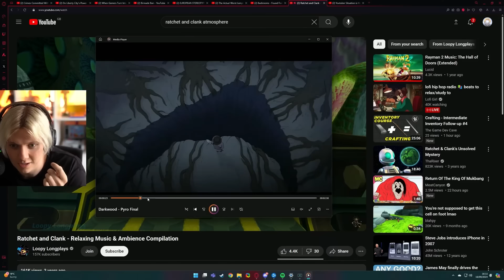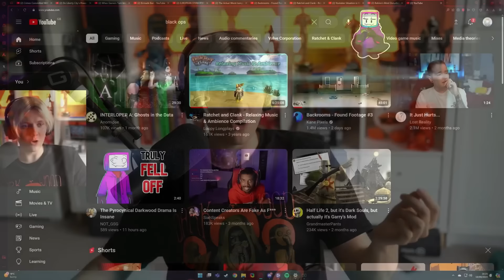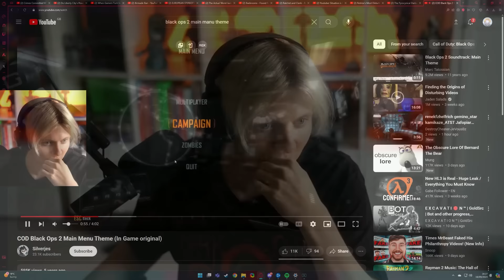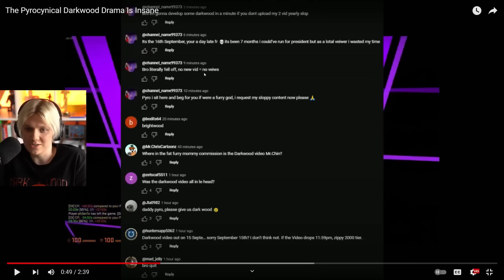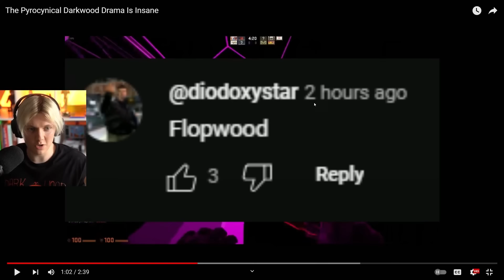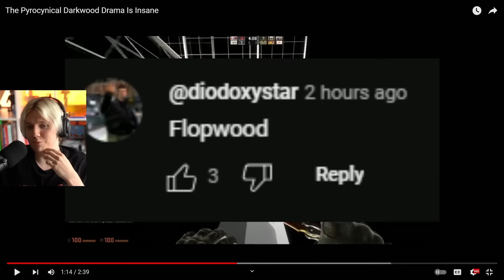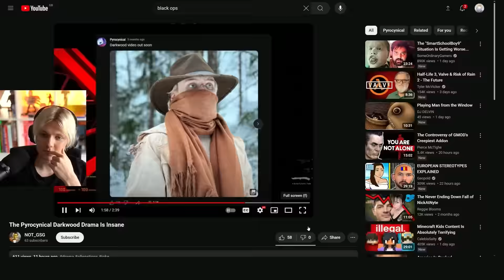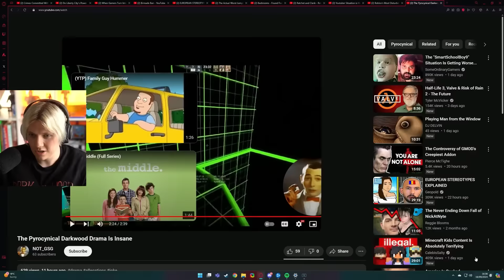Darkwood Isn't Coming Out...